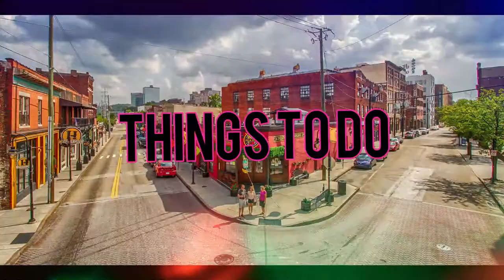Top 5 DOG FRIENDLY Restaurants in Knoxville Tennessee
In this video, I share the top 5 dog-friendly restaurants in Knoxville, TN. These are not the only dog-friendly restaurants in the area but they are the most popular for dog owners and even go as far as to cater to dogs and dog lovers.

As a dog owner myself, it's important to me to know of businesses that are pet friendly because for me, my dogs are family which I am sure is the same for anyone that owns a pet.

These five Knoxville Restaurants are close to the downtown area and a couple is in West Knoxville, the hottest area for the real estate market in Knox County. The reviews are great and the food is exceptional. The outdoor space is perfect for those of us that want to order a bite to eat and hang out with friends and pets.

I hope you enjoy this video and as always, if you need a Knoxville real estate agent, call me. I am a Top Producing Knoxville Realtor and know I can bring you an incredible service-focused experience. Whether relocating here or selling a house here, I'm your man.

If you have wondered what it is like to travel to and live in Knoxville Tennessee than this is the best channel to follow and subscribe to in order to learn what it's like to live in Knoxville Tennessee and Knox County, Sevier County, Loudon County, Anderson County, Maryville, Lenoir City, Seymour, Corryton, Oak Ridge, Farragut, Campbell County, Pigeon Forge, Gatlinburg, and more.

📲 I have so many people contacting me who are moving here to Knoxville Tennessee and I ABSOLUTELY love it! Honestly, if you are moving or relocating here to Knoxville Tennessee and Knox County, Sevier County, Loudon County, Anderson County, Maryville, Lenoir City, Seymour, Corryton, Oak Ridge, Farragut, Campbell County, Pigeon Forge, Gatlinburg, and more, I can make that transition so much easier on you!! Reach out Day/Nights/Weekends whenever you want, I never stop working for you!! The Barredo Group at Coldwell Banker Wallace

👉👉👉 FOR REALTORS, WANT TO LEARN ABOUT COLDWELL BANKER WALLACE?